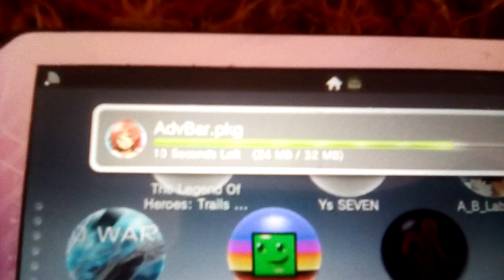SceDownload-ing a PSM Game in 2018...